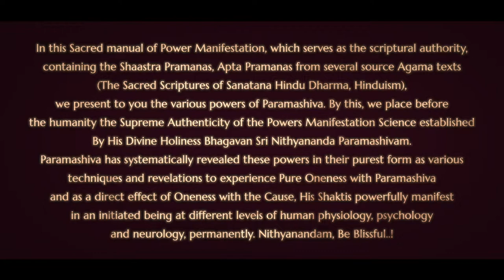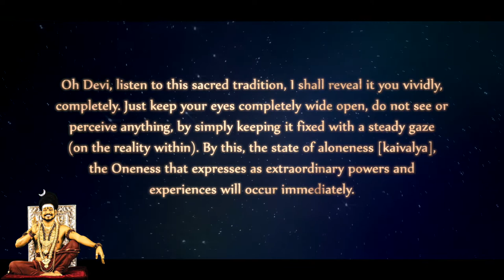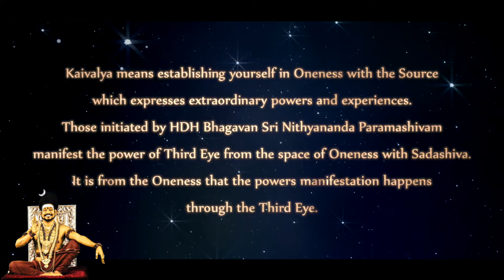Gaze Without Blinking - Nithyananda Jnana Paddhati (Verse 6) - Third Eye Powers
Nithyananda Jnana Paddhati - PDF Version